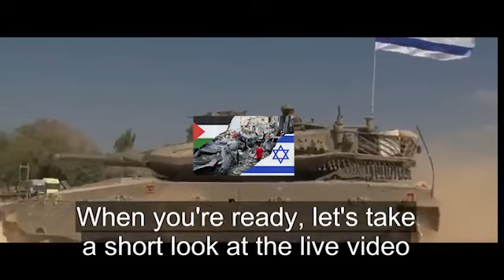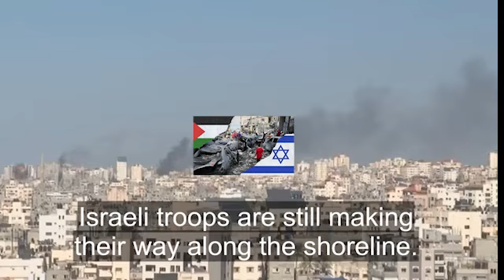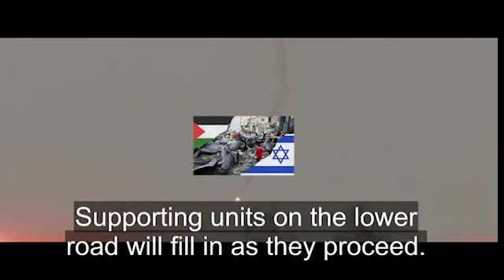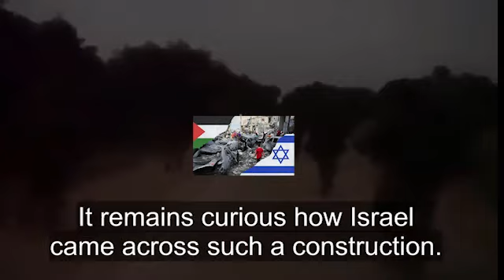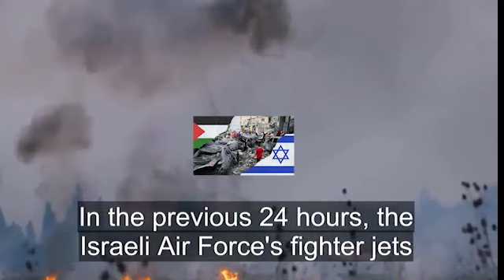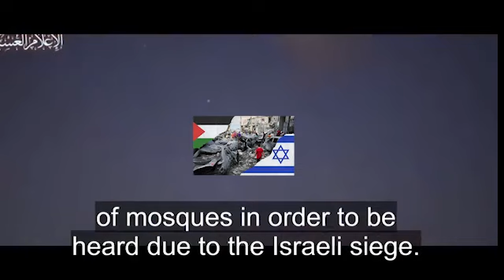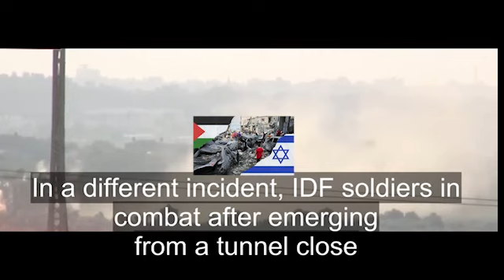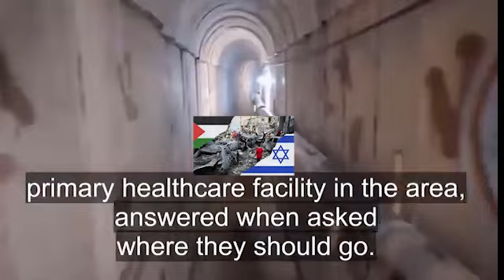HAMAS IS FINISHED: ISRAEL HAS FOUND THE ENEMYS LONGEST TUNNEL 900 ENEMY SOLDIERS LOCKED IN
HAMAS IS FINISHED&ENDED! ISRAEL HAS FOUND THE ENEMYS LONGEST TUNNEL 900 ENEMY SOLDIERS LOCKED IN.